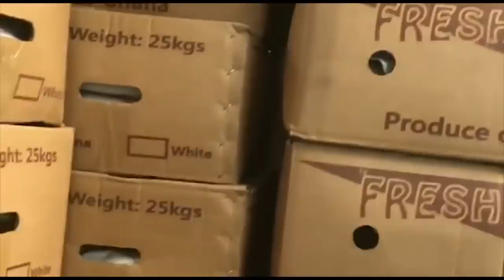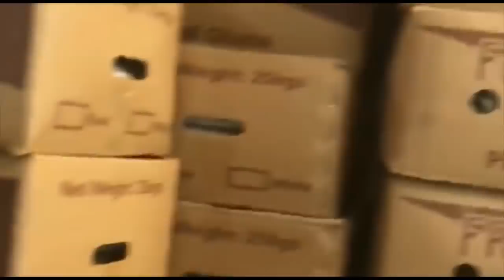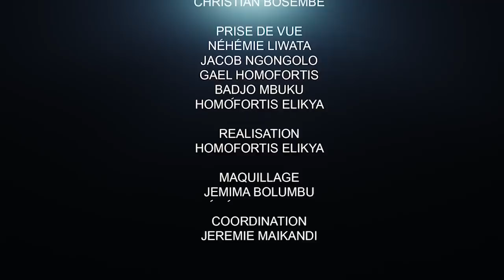CRITIK INFOS 14.01.21 LE FCC SE VIDE, LAMBERT MENDE QUITTE KABILA : LE POUR ET LE CONTRE.